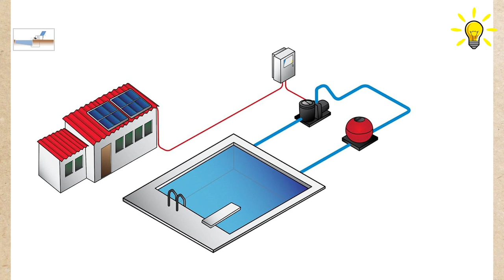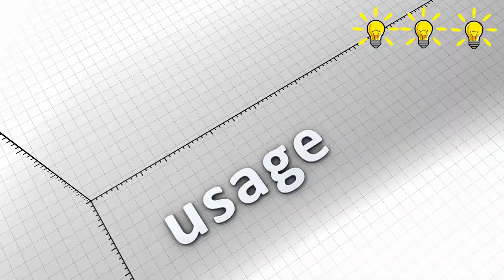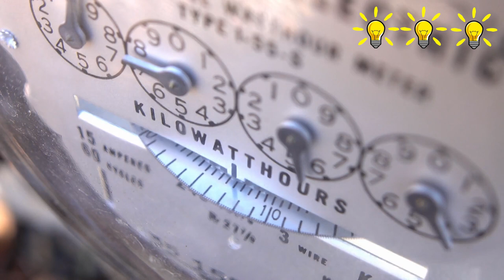Do you like this part of the programme?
Watch our Energy Saving Quiz with Daniel and Jaron Schembri from this clip.